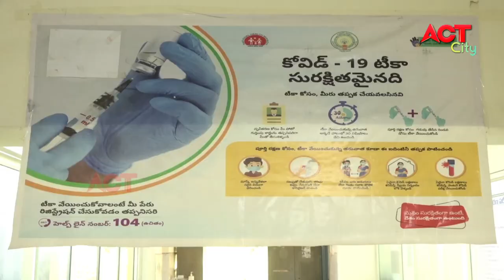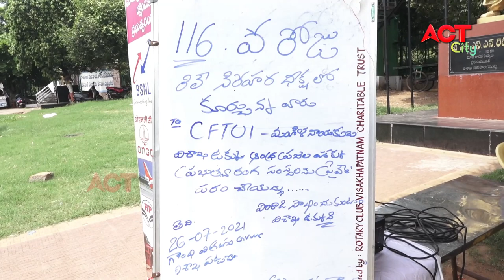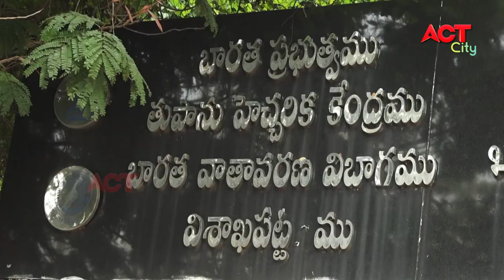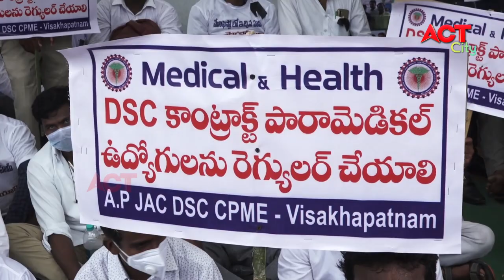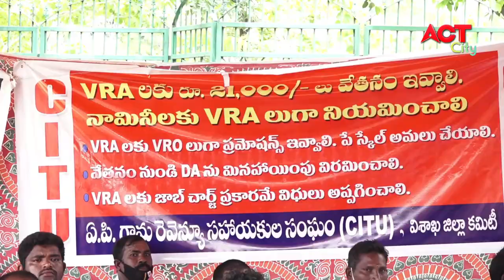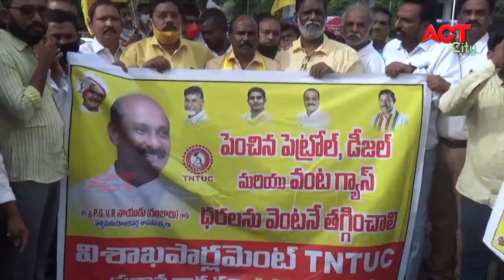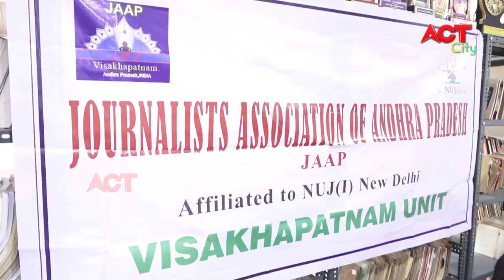EVENING ACT CITY VIZAG NEWS 26-07-2021